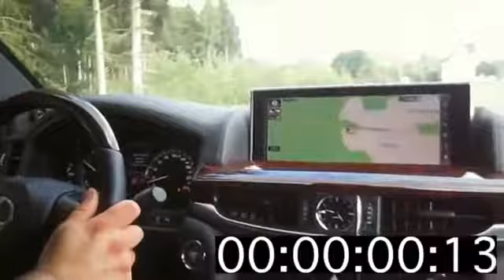AURUM SECURITY SPEED 100 RU